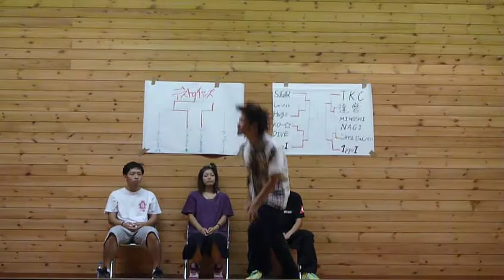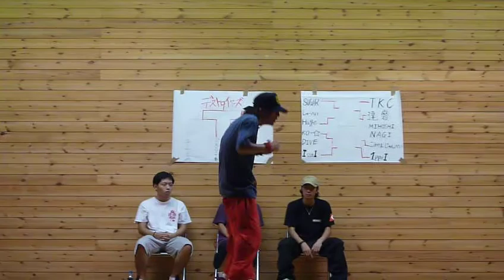SEMI-FINAL 1ppei vs 達磨 @ 夏合宿 Battle 2010